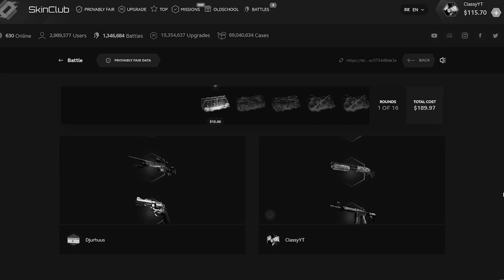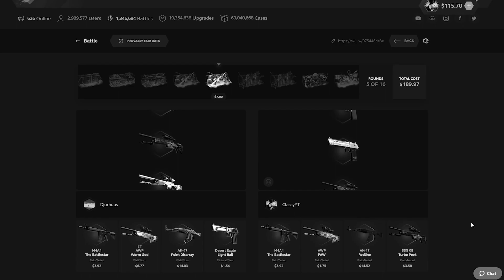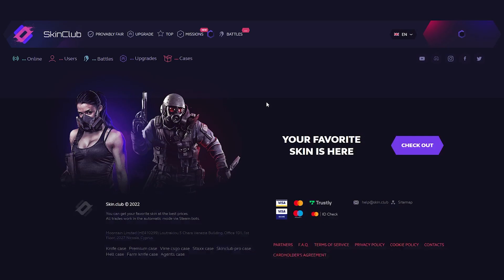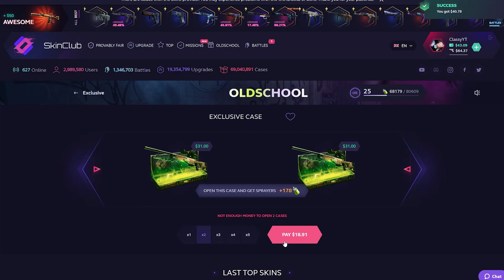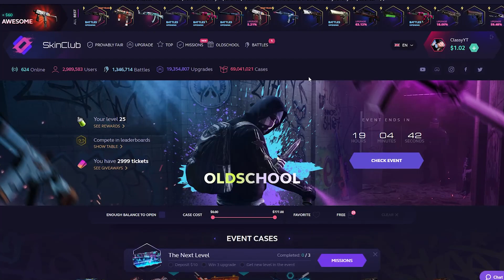when you come back to Skin.Club...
_________________________18+ ONLY____________________________

This link will give you up to a 10% deposit bonus!  Try it out!

PLEASE do your own research before depositing on any sites that I showcase on my channel.

Don't see gambling as a way to make money! If gambling isn't fun anymore or you are playing to win STOP! Someone is always around to talk, if need be DM me and I'll do my best to help!